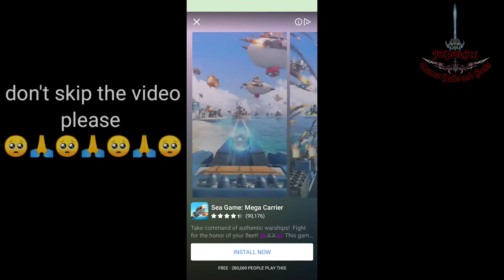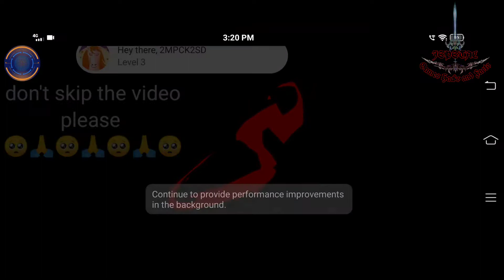Top 03 Best Games for Time Pass || Never Played || Games in Play Store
the video is on the TOP BEST TIME PASS GAMES || || BEST TIME PASS GAMES are Given in Video

so, please don't skip the video and See full video

Links of Games are Below 👇👇👇👇👇👇

01. Death Incoming

02. Battle Bay

03. Tank Stars

Download the Games 😜😝 and Enjoy 🥳

JAI HIND
JAI INDIA

🙏💕🙏DHANYAWADAMULU 🙏💕🙏

* THE END *
* SHUBAM *